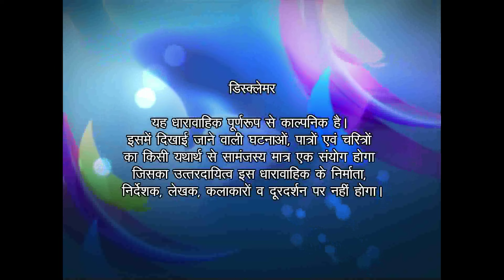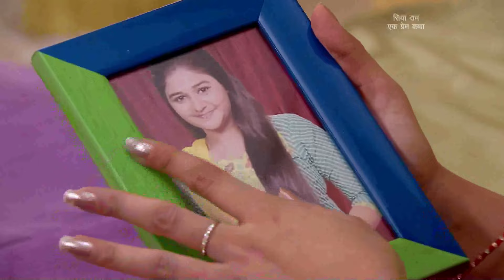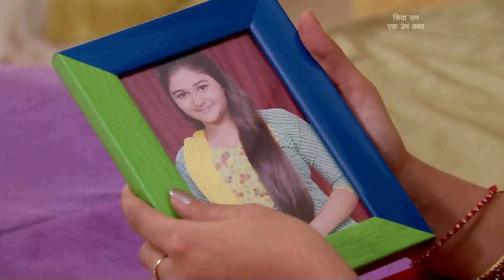Sia Ram - Ep # 28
यह एक ऐसी लड़की की कहानी है, जो अपने अधिकारों के लिए लड़ने के लिए किसी भी हद तक चली जाती है । रूद्र जो की एक रसूकदार परिवार  का लड़का है वह सिया से बदला लेने के लिए धोखे से उसके साथ शादी कर लेता है।  सिया इस शादी से खुश नहीं है लेकिन समाज और परिवार के दबाव में आकर उसे रूद्र से साथ जाना पड़ता है।  सिया अपने विनम्र स्वभाव से रूद्र की बुरी आदते छुड़वा देती है और रूद्र भी सिया से प्यार करने लगता है ।  सिया अपनी आगे की पढ़ाई जारी रखना चाहती है रूद्र अपने परिवार के विरुद्ध जाकर सिया का सपना पूरा करता है ।